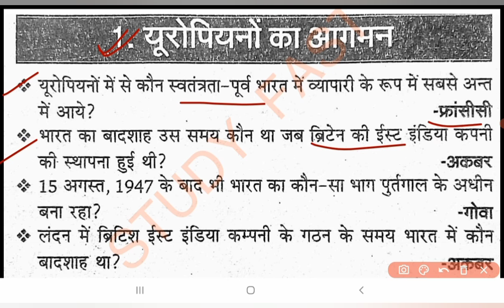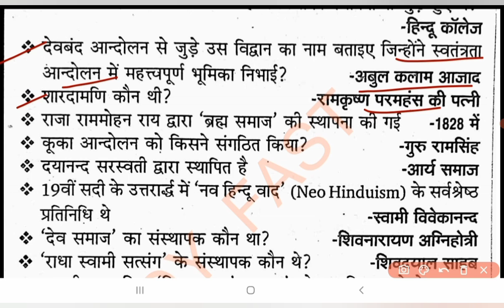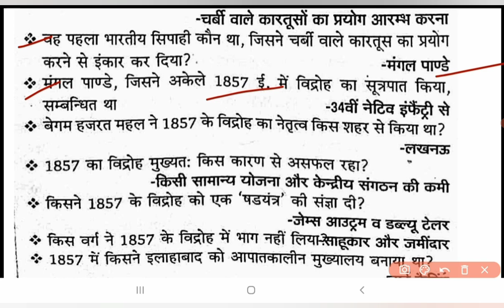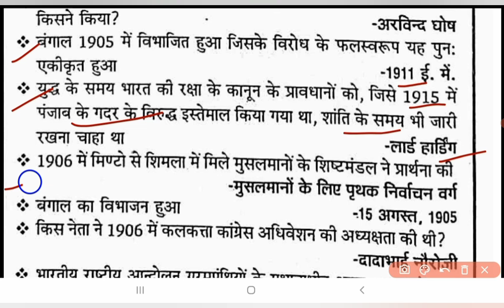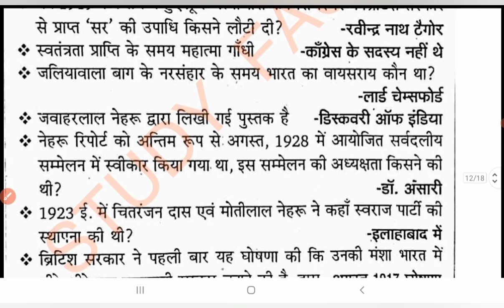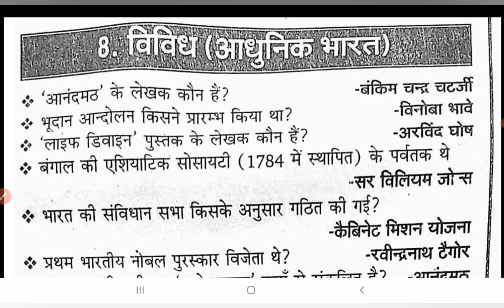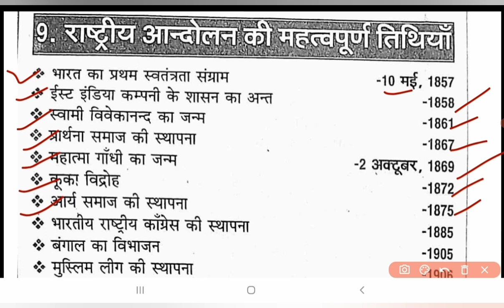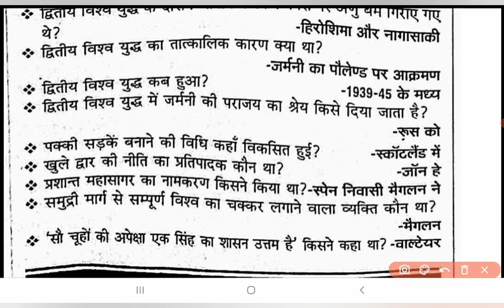संपूर्ण आधुनिक भारत, विश्व इतिहास, विविध के 500 प्रश्न एक नजर में Important for All Competitive Exam